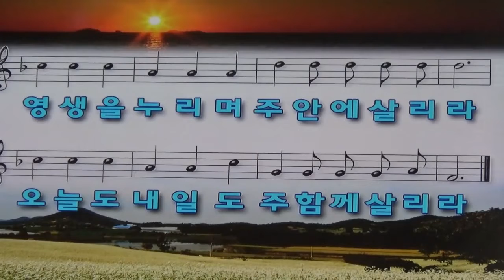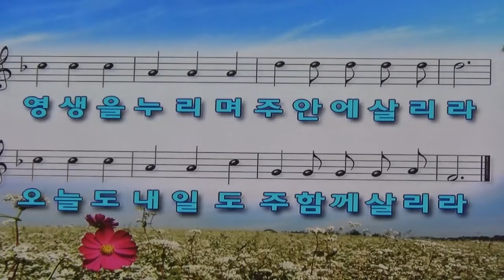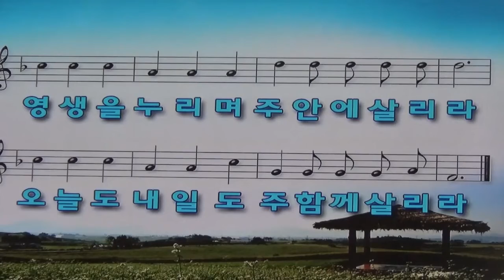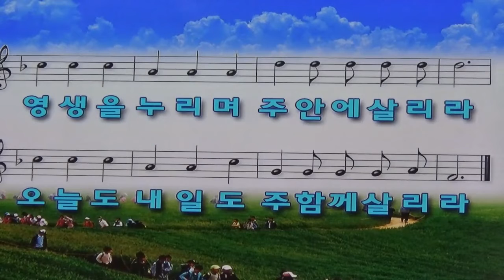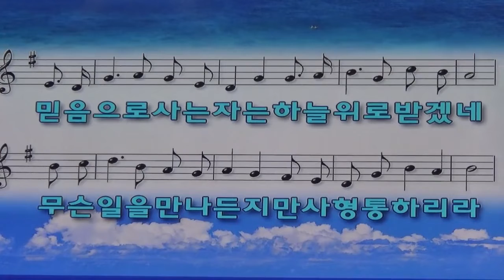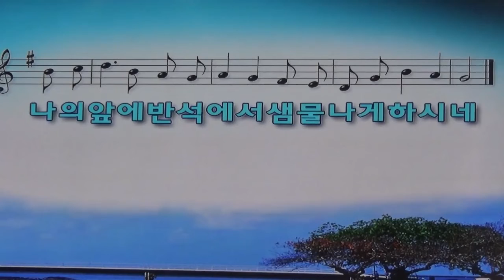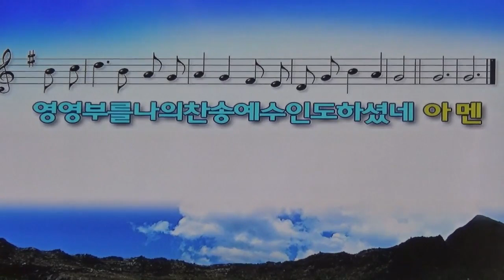남궁영광목사님/1.나 이제 주님의 새 생명 얻은 몸 2.나의 갈길 다 가도록